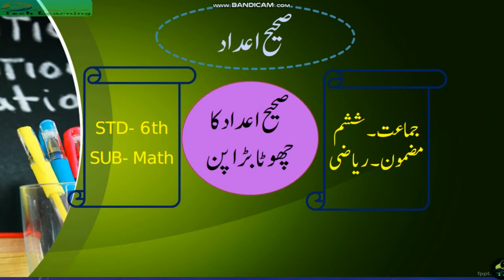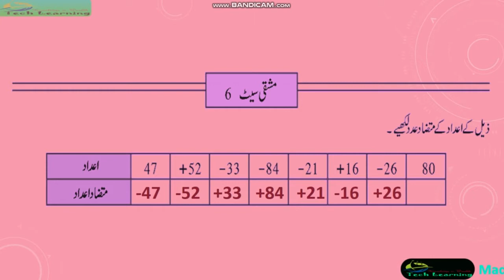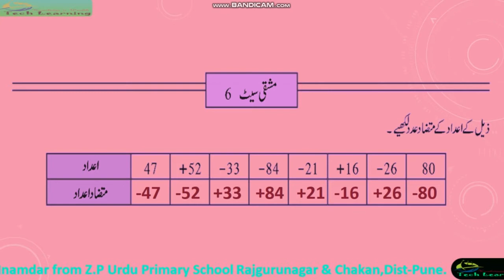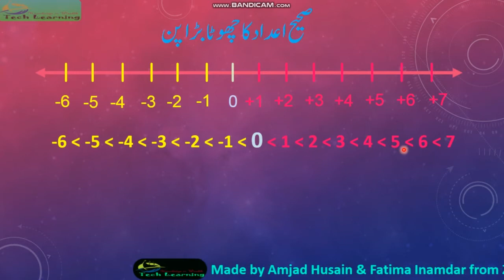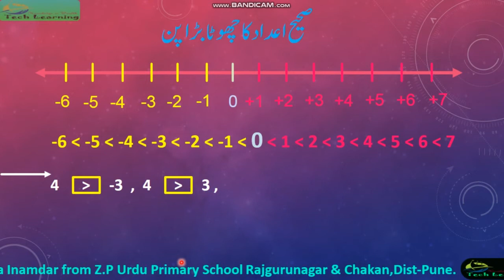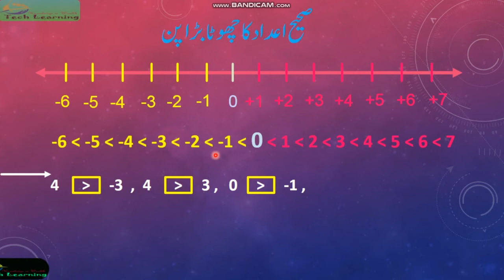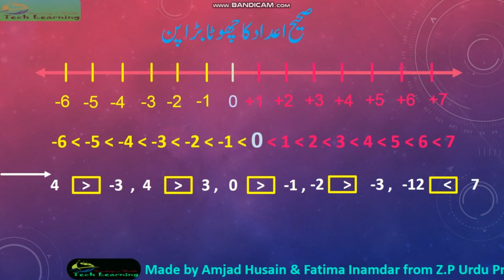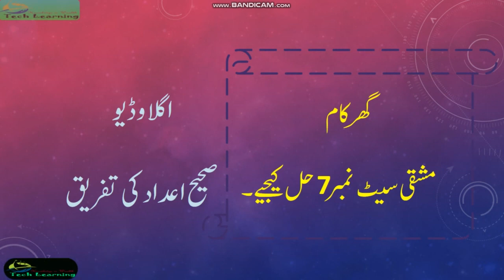Unit-3.Integer, 7/8 (Std-6th), صحیح اعداد حصہ ۔سات(جماعت۔ششم)